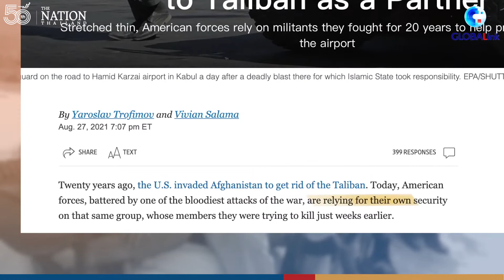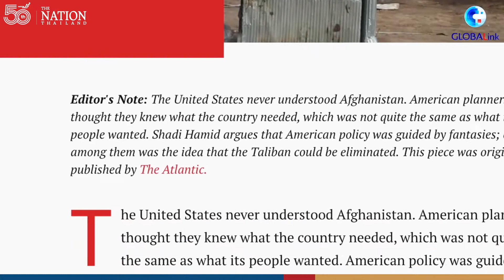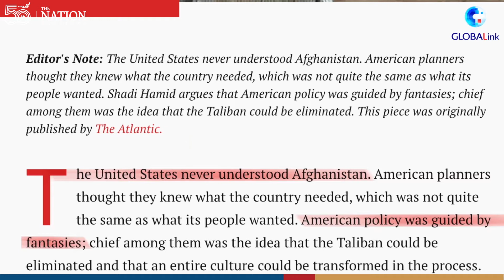20 years on, a disastrous U.S. legacy in Afghanistan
As the U.S. ends its longest war, deaths, bloodshed and a tremendous humanitarian tragedy are what the country has left behind in Afghanistan.